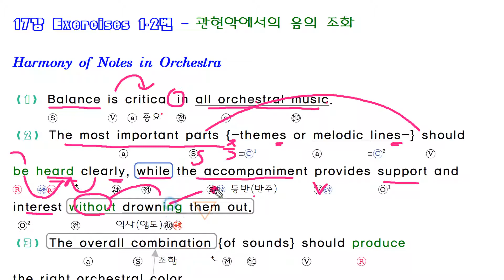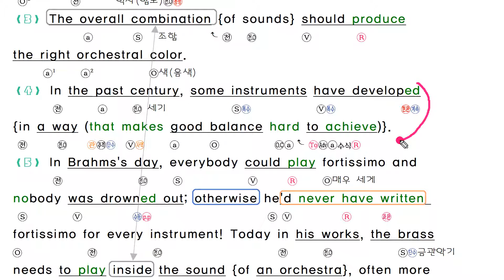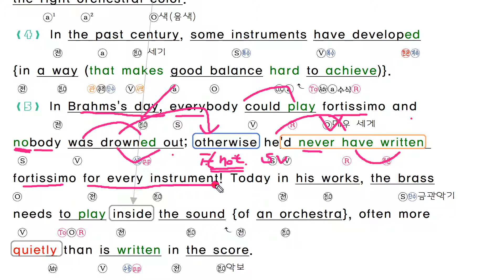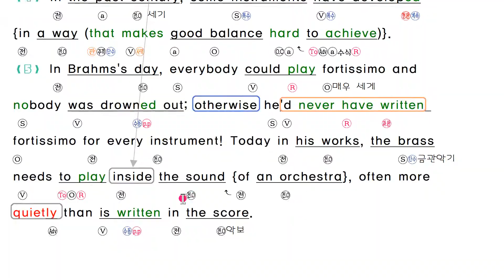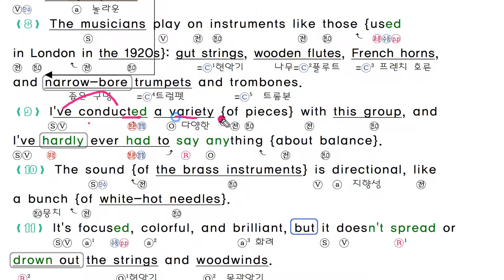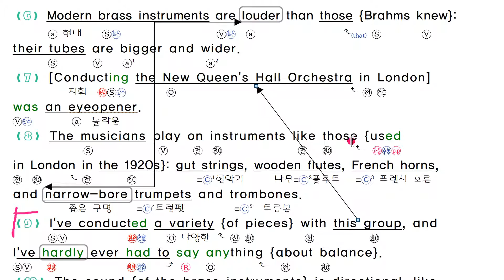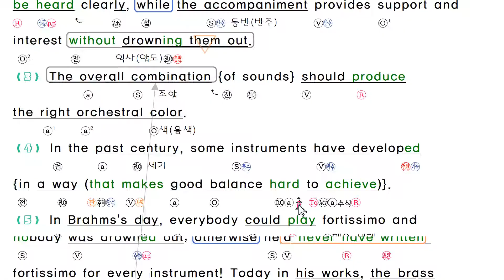수능라이트 2020 17강 1번 2번 내신대비 본문 분석 pdf 강의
2020년 개정판  ebs 수능 라이트 light 영어 독해 본문 분석  해설 강의 영상입니다.

내신 대비용으로 혼자 공부하는 학생들을 위해 올려 드립니다.

네이버 스토어에서 내신대비 본문분석 책 구매가 가능합니다.

네이버 블로그에 무료 자료를 업로드 완료 하였습니다.

구독 버튼을 누르시면, 편하게 최신 자료를 받아 보실수 있습니다.

감사합니다.